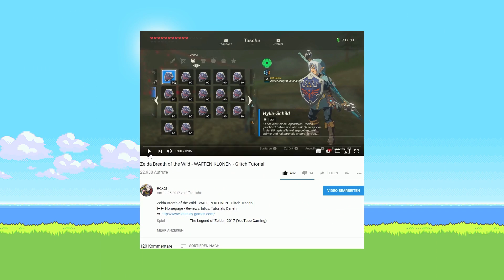Daruks geheime Technik - Zelda Breath of the Wild - Guide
💎 Beschreibung lesen lohnt sich für euch! 💎
[Werden größtenteils für Gewinnspiele genutzt!]

▬▬▬▬▬▬💎 Gewinnspiele 💎▬▬▬▬▬▬
Alle aktuellen Gewinnspiele findet ihr stets hier!